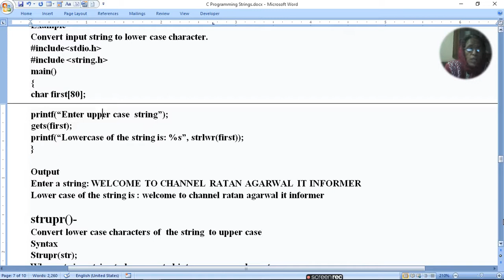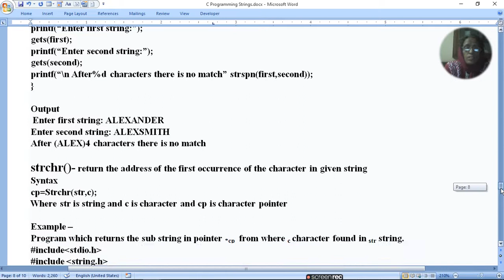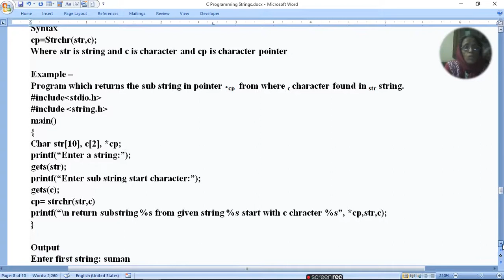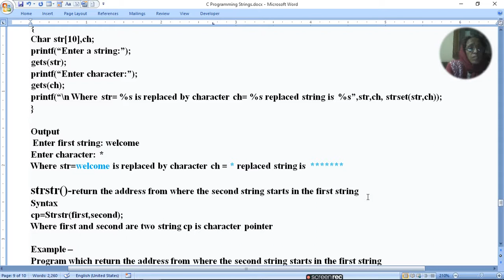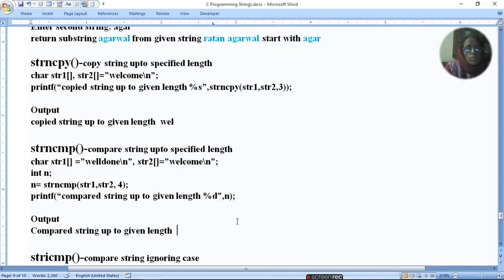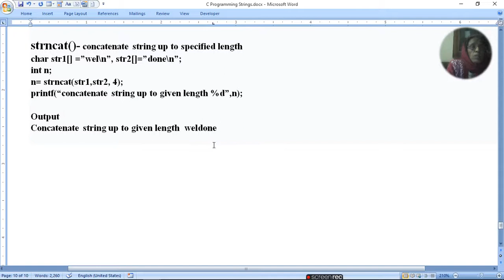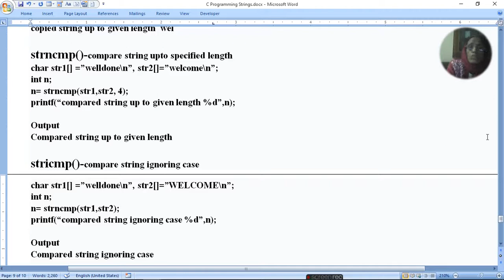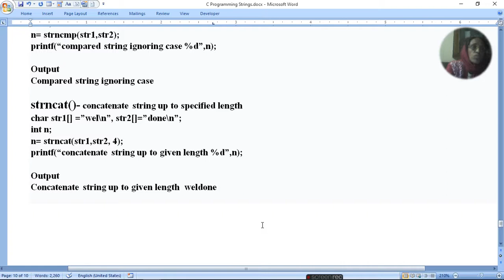Others Used String Functions in C|ratan agarwal it informer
Others Used String Functions in C
strlwr()- converts upper case characters of  the string  to lower case
strupr()- converts lower case characters of  the string to upper case
strrev()- reverse the string
strspn()- return the position of the string where first string mismatches with second string
strchr()- return the address of the first occurrence of the character in given string
steset()- replace the string with given character
strstr()-return the address from where the second string starts in the first string
strncpy()-copy string up to specified length
strncmp()-compare string up to specified length
stricmp()-compare string ignoring case(lower or upper)
strncat()- concatenate string up to specified length

Queries –
What are the different string functions in C?
Which functions are used in string?
How many string functions are there in C?
Which is not a string function?
What are the different types of string function describe their purpose with example?
What is string function with example?
What is valid string function?
How do you write a string function?
What is string manipulation function in C?